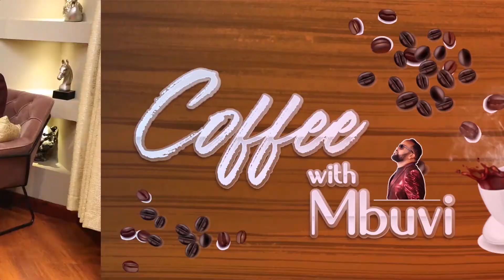COFFEEWITHMBUVI Promo for MR. T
Coming shortly on this channel, the interview with Mr. T